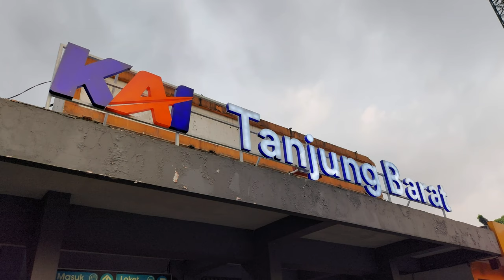Melihat Kesibukan KRL Commuter Line! Kumpulan Kereta di Stasiun Tanjung Barat [4K]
Dalam video ini saya melakukan hunting kereta dan meliput ramainya Stasiun Tanjung Barat menjelang jam sibuk atau rush hour pada sore hari. Terlihat sibuknya lalu lalang kereta yang datang silih berganti. KRL Commuter Line yang muncul di video ini diantaranya adalah JR seri 203, JR seri 205, dan Tokyo Metro (TM) seri 6000 dari berbagai batch dan tahun pembuatan.

Tanggal direkam: 5 November 2021